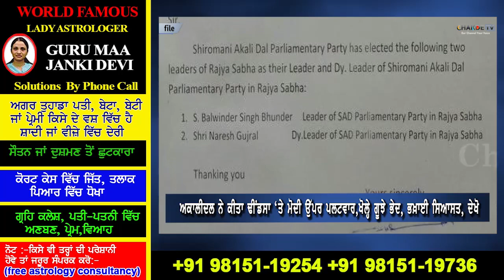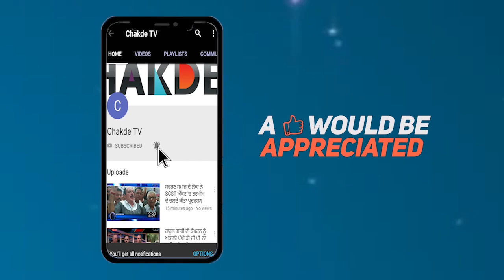ਵੱਡੀ ਖ਼ਬਰ! Sukhbir ਨੇ ਖੋਲ੍ਹਿਆ ਸੱਚ, ਟਕਸਾਲੀਆਂ ਨੂੰ ਮਿਲੇ Dhindsa 'ਤੇ ਵਿਰੋਧੀਆਂ ਦਾ BP Low, ਭੂੰਦੜ ਬਾਗੋ-ਬਾਗ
ਅਕਾਲੀਦਲ ਨੇ ਕੀਤਾ ਢੀਂਡਸਾ 'ਤੇ ਮੋਦੀ ਉੱਪਰ ਪਲਟਵਾਰ,ਖੋਲ੍ਹੇ ਗੂਝੇ ਭੇਦ, ਭਖ਼ਾਈ ਸਿਆਸਤ, ਦੇਖੋ

ਵੱਡੀ ਖ਼ਬਰ! ਸੁਖਬੀਰ ਨੇ ਖੋਲ੍ਹਿਆ ਸੱਚ, ਟਕਸਾਲੀਆਂ ਨੂੰ ਮਿਲੇ ਢੀਂਡਸਾ 'ਤੇ ਵਿਰੋਧੀਆਂ ਦਾ  BP Low, ਭੂੰਦੜ ਬਾਗੋ-ਬਾਗ

ਸੁਖਦੇਵ ਢੀਂਡਸਾ ਦੇ ਅਸਤੀਫੇ ਨੇ ਗਰਮ ਕੀਤੀ ਸਿਆਸਤ, ਅਕਾਲੀ ਦਲ ਚਿੱਠੀ ਸ਼ੋਅ ਕਰ ਖੋਲ੍ਹੇ ਰਾਜ

Voice= Sukh Bhattiwal